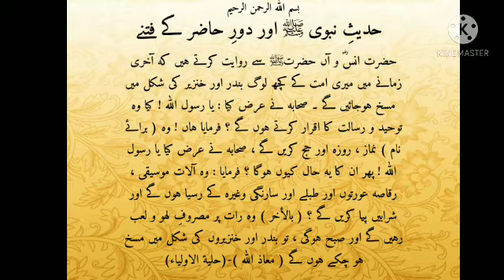25. hadees e nabwiﷺ aur daur e haazir ke fitne ITTIHAAD ul ANSAAR official